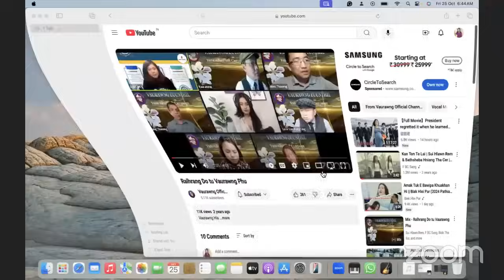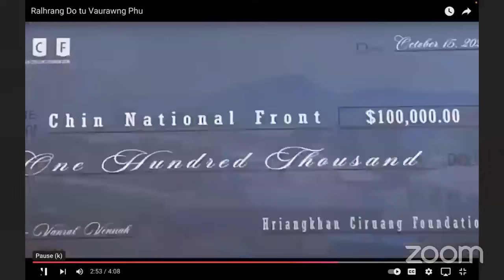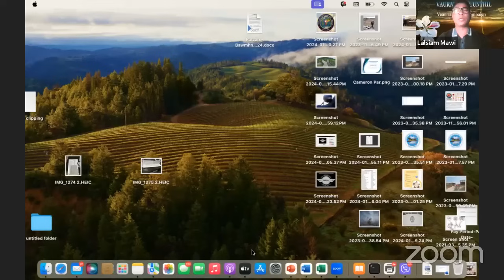25/10/24 Tilim Operation- Day 95, Pu Puitea le Kaam lo Group